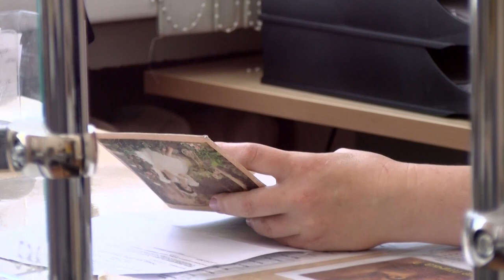В Год семьи в России реализуют множество проектов и мер социальной поддержки